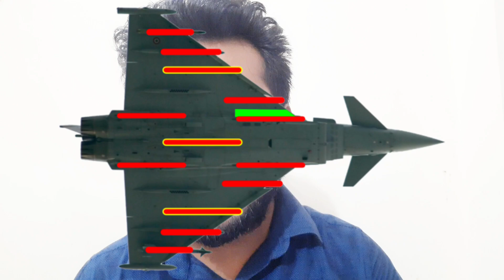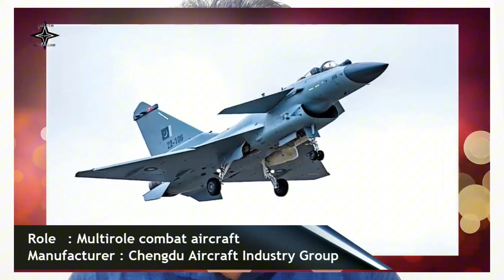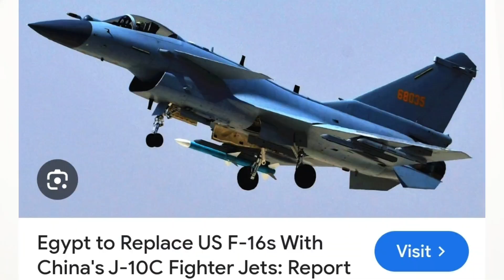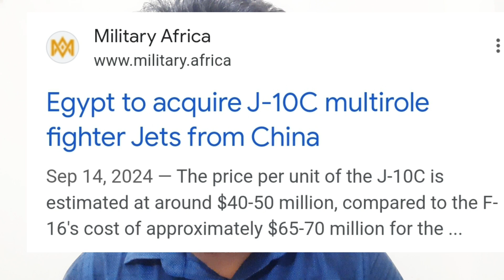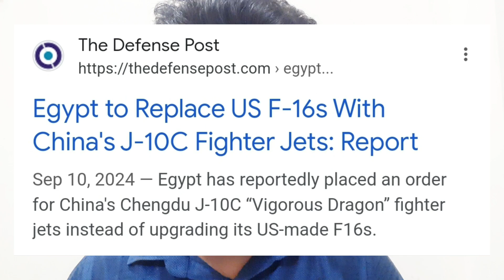বাংলাদেশের জন্য কোন যুদ্ধবিমানটি সেরা হবে? যুক্তরাষ্ট্রের F-16 নাকি চাইনিজ J10C | F-16 Vs J10C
বাংলাদেশের জন্য কোন যুদ্ধবিমানটি সেরা হবে? যুক্তরাষ্ট্রের F-16 নাকি চাইনিজ J10C | F-16 Vs J10C In Bangla @shahedIqbalshakil  বাংলাদেশের বহরে কোন যুদ্ধবিমান যুক্ত হচ্ছে? JF-17 নাকি J-10c? Bangladesh Air Force,Aircraft যুদ্ধবিমান কিনতে যাচাই বাছাই করছে বাংলাদেশ! Bangladesh Air Force,Fighter Aircraft আমেরিকার F-16 যুদ্ধ বিমান নাকি চীনের J-10 সেরা বাংলাদেশের জন্য | Chinese J-10 better than Usa F-16 মার্কিন যুক্তরাষ্ট্রের F-16 নাকি চীনের J-10 সেরা বাংলাদেশের জন্য | CHINA J-10C Better Than USA F-16 বাংলাদেশের আপকামিং যুদ্ধবিমান কোনটি হবে? ফ্রান্সের রাফাল নাকি যুক্তরাষ্ট্রের F-16? Rafale vs F-16 আমেরিকার F-16 যুদ্ধ বিমান নাকি চীনের J-10 সেরা বাংলাদেশের জন্য | CN J-10 better Usa F-16 Bangladesh J10C